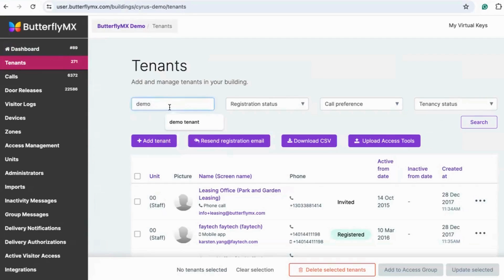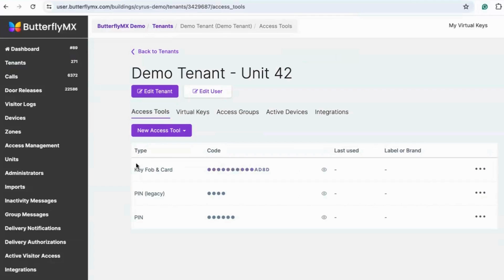How to Program ButterflyMX Key Fob & Cards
This video covers how to program ButterflyMX key cards and fobs.